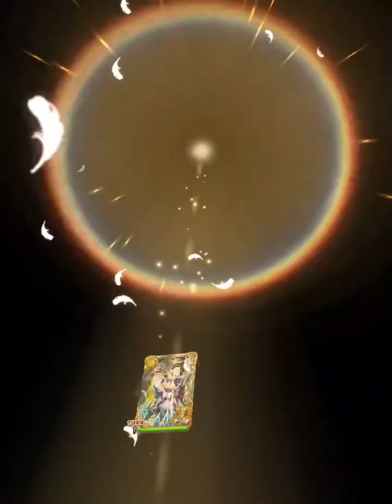黒猫のウィズ クロスディライブ3 ハード 5-3 ネオン戦 11問 融合デッキ WASと蓄積聖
黒猫のウィズ クロスディライブ3 ハード 5-3をプレイしたときの動画です。

使用精霊は
旧テルミド/ロザリア＆ノクス/魔道杯エニグマチェリー/エステレラ2クレティア/カフェエテルネ
です。
潜在結晶は動画冒頭をご覧ください。

融合デッキで行きました。

道中とボス戦1はロザリア＆ノクスとエテルネのWASコンビ、ボス戦2はそれに加えてエニグマチェリーがメインアタッカーです。

ネオンが復活したときにダブルAS付与のアイコンがあることを確認したつもりだったのですがちょうど切れてたみたいです。ｗ